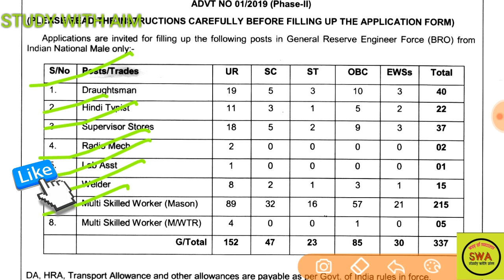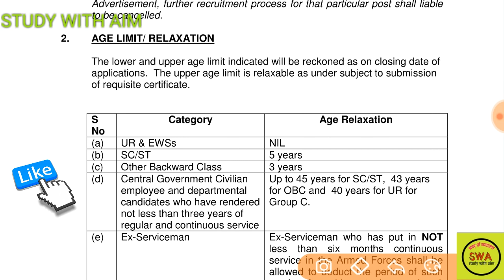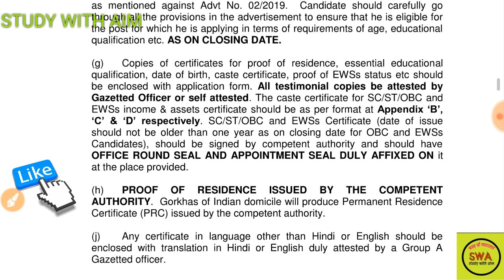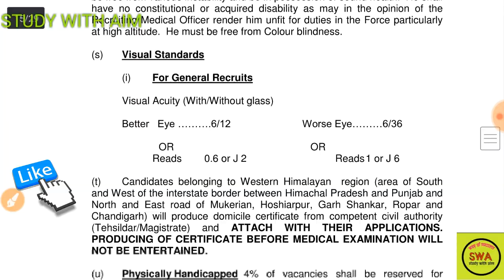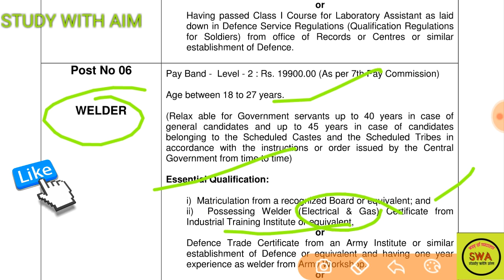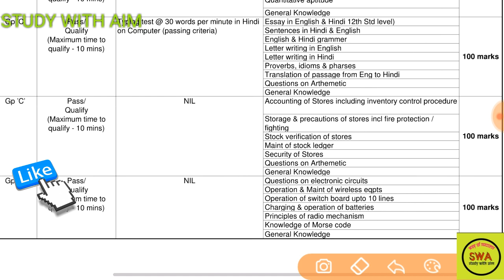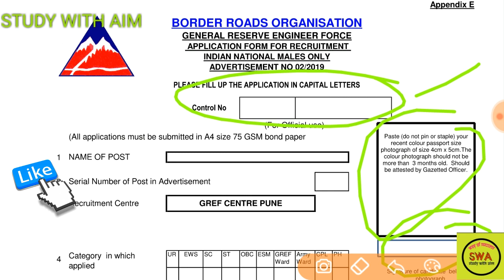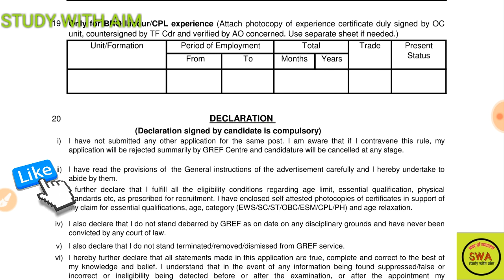Latest new recruitment 2019 Border Roads Organisation Draughtsman LDC how to fill form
Border Roads Organization (BRO), General Reserve Engineer Force (GREF) has invited application for 337 posts of Multi Skilled Worker, Draughtsman, Hindi Typist,
Lab Assistant and other.  If you are government seekers with ITI Certificates, then you have a golden chance to grab government jobs here. Apply for these posts and become a part of BRO GREF under Ministry of Defence job.